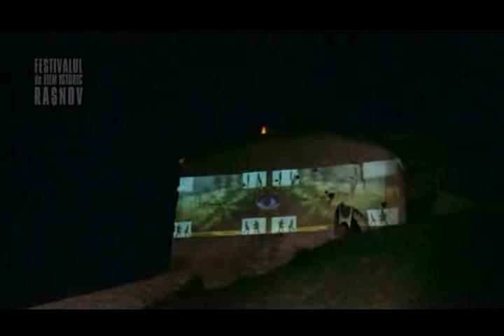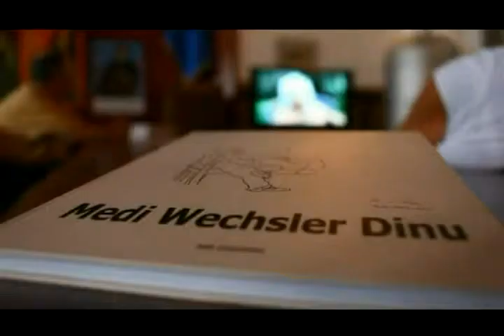Despre Festivalul de Film Istoric Râşnov, ediţiile 2010-2013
O selecţie subiectivă şi incompletă a momentelor care au marcat evenimentele speciale şi invitaţii festivalului în perioada 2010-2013.